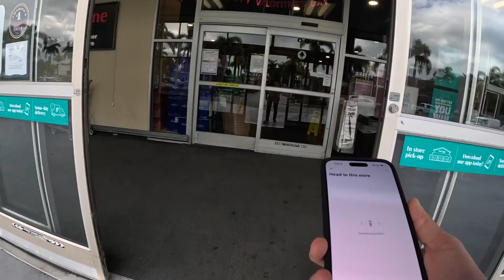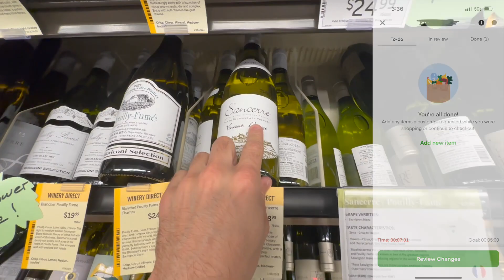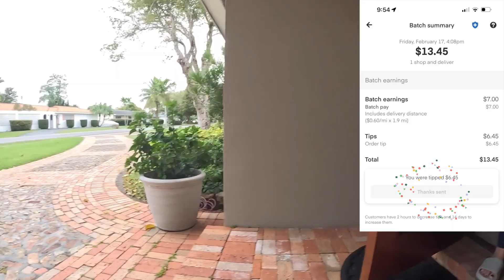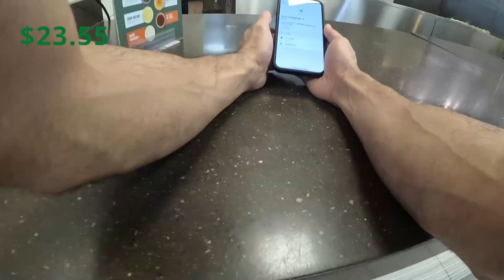Testing Out The Night Shift For 7 Days Straight - Day 5 (Instacart DoorDash Uber Eats)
Hello All,

Welcome to another Instacart and Uber Eats ride along vlog where it was a successful Friday night shift in my book. Learn some valuable tips and I hope you enjoy!

0:00 Intro
3:29 Start Of Shift
23:18 End Of Shift & Summary